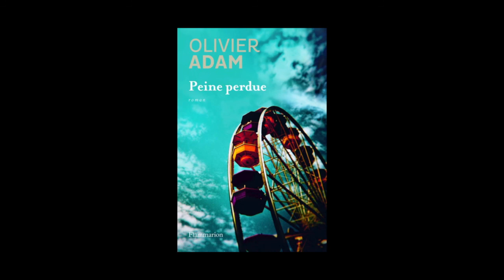Olivier Adam - Peine perdue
Olivier Adam vous présente son ouvrage "Peine perdue" aux éditions Flammarion. Rentrée littéraire 2014.